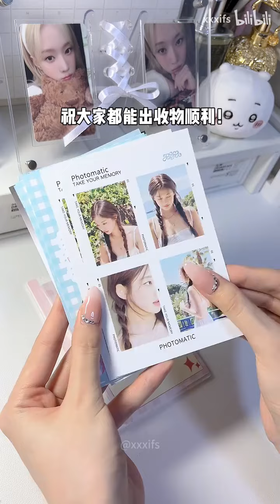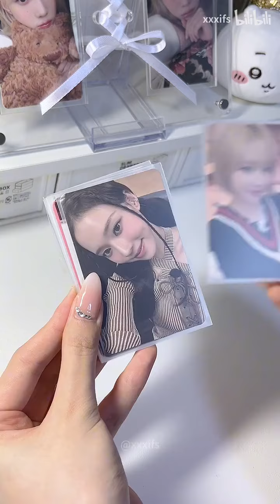【ASMR】vlog丨开箱日记丨ms签售冬开箱